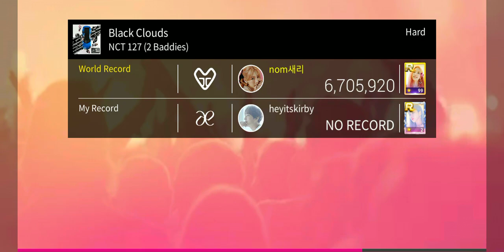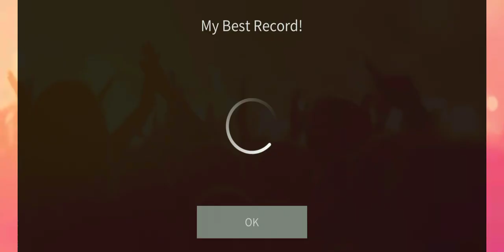SUPERSTAR SMTOWN | NCT 127 - Black Clouds (Hard)